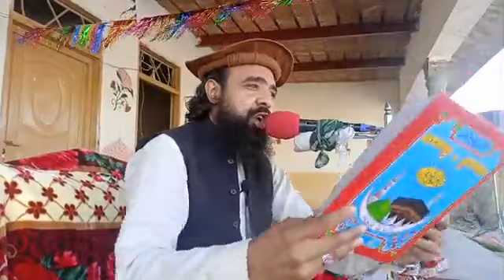Pashto New Banyan|Bayan 2021|Molana Ahmad Irshad Sahib|Pashto new Bayn 2021|ختم القران به مقام مردان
ختم القران به مقام مردان  2021/2/27